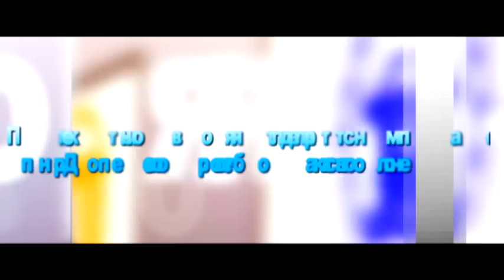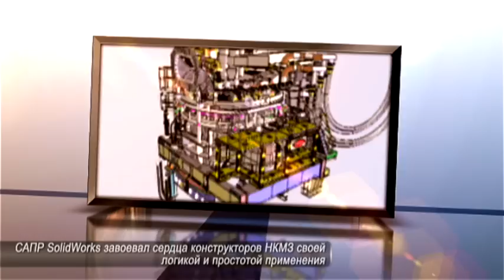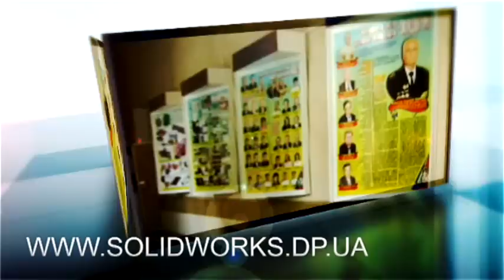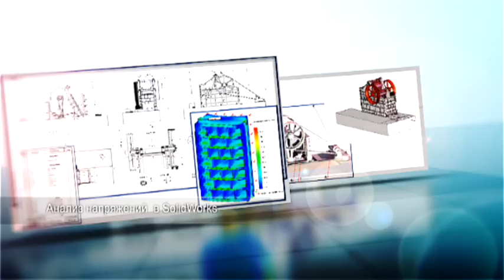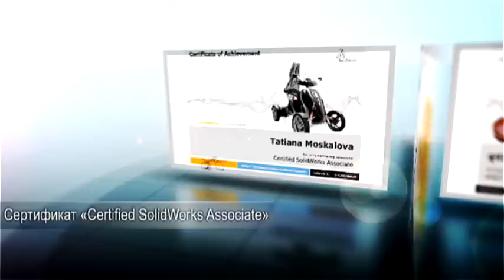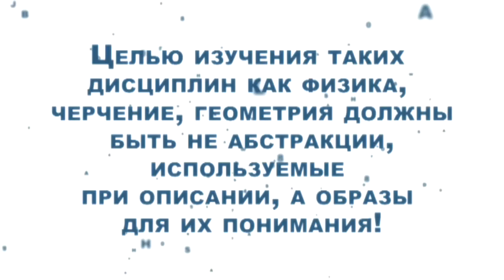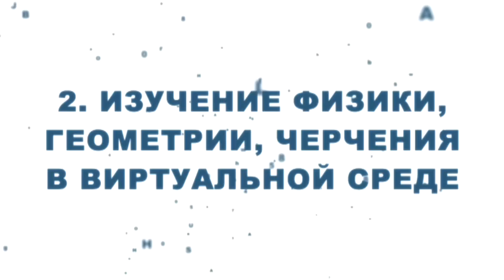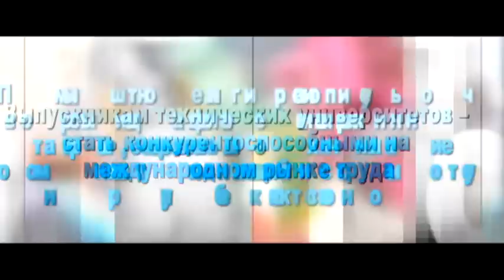Технологии SolidWorks -- в сферу образования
МЕЖДУНАРОДНЫЙ ОБРАЗОВАТЕЛЬНЫЙ ПРОЕКТ
Качественное образование -- важный фактор обеспечения экономического роста!
Исполнители:
Национальный горный университет (Украина)
Компания Dassault Systemes SolidWorks (США)
Проект выполняется под патронатом  Днепропетровского областного совета
Реализация проекта позволит:

Школьникам -- выработать активный интерес к инженерно-техническому творчеству.
Техническим университетам -- привлечь контингент хорошо подготовленных абитуриентов, давать  специалистам глубокие знания в сферах  инжиниринга  и САПР.
Выпускникам технических университетов -- стать конкурентоспособными на международном рынке труда.
Промышленности региона --  получить  высококвалифицированные инженерные кадры, реализовать новые технологические возможности и повысить собственную  конкурентоспособность.

Компания Dassault Systemes SolidWorks Corp. (США) предоставляет:
лучшим десяти школам Днепропетровской области программный комплекс SolidWorks School Edition на 200 рабочих мест;
Днепропетровскому центру инновационных технологий SolidWorks лицензию  «SolidWorks Education Editon Networks -- CAMPUS» на 300 рабочих мест.